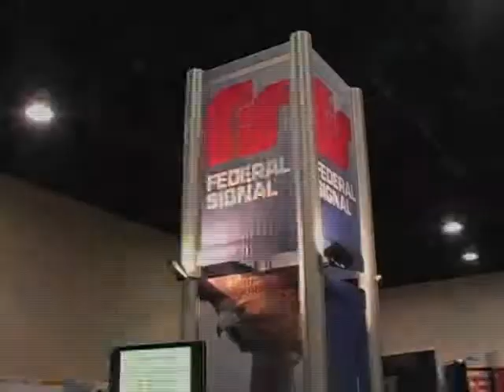NPA 2009 Federal APD